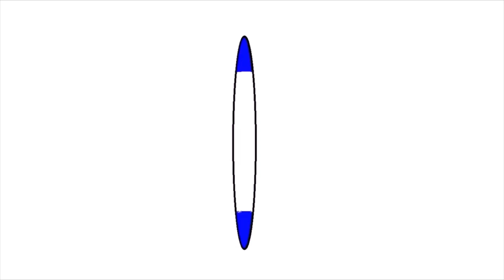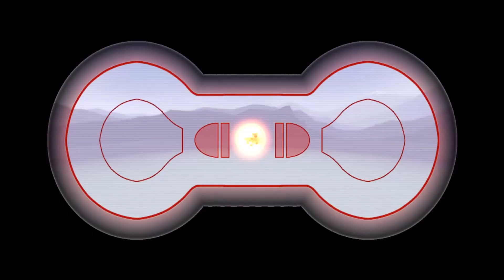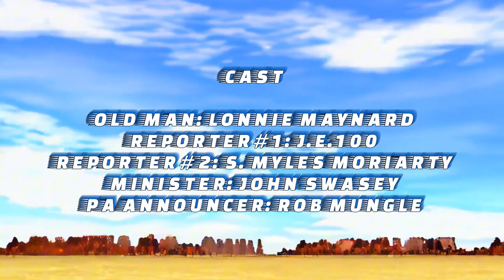Ultimate Sonic - Defeat the Hyper Metal Opponent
NOTE #1:
This video is not made for profit, Sonic the Hedgehog is
owned by SEGA

NOTE #2:
This is an edited version of T.C.B. Animation Studios, Sonic fan video made back in 2015, with new footage, sound effects and voice acting!